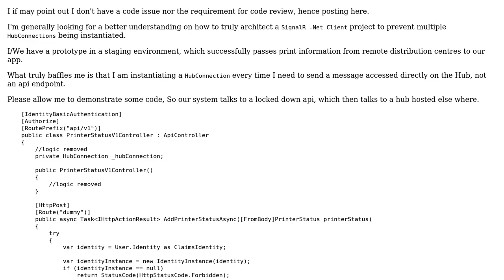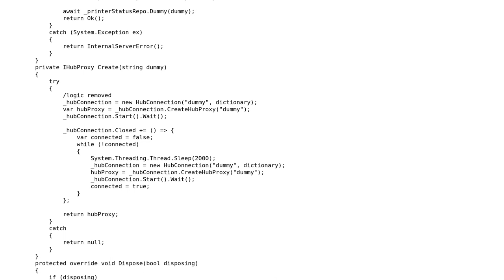Understanding SignalR's HubConnection from a SignalR .Net Client perspective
With thanks & praise to God, and with thanks to the many people who have made this project possible! | Content (except music & images) licensed under CC BY-SA | Music | Images & others | With thanks to user Tez Wingfield user Robert Harvey and the Stack Exchange Network Trademarks are property of their respective owners. You are responsible for your own actions.